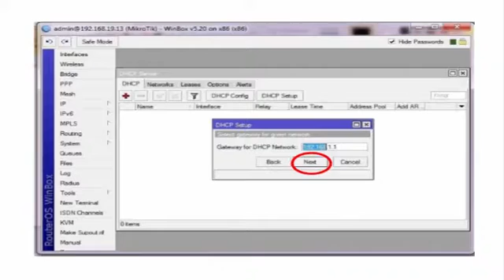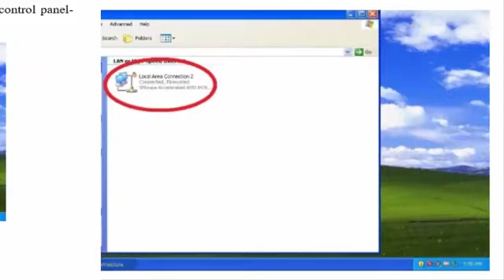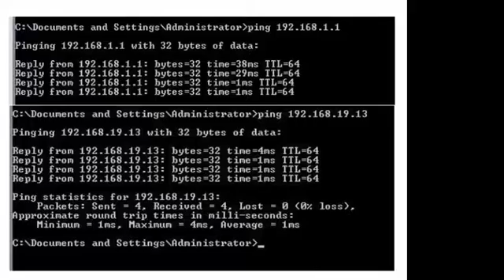DHCP PADA WINBOX DAN VMWARE